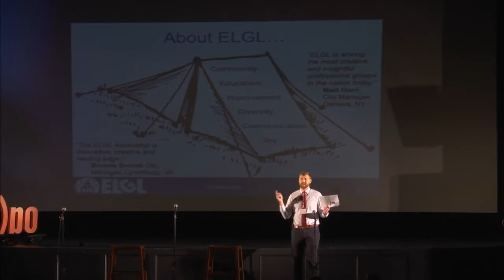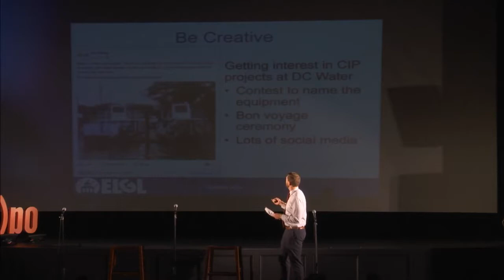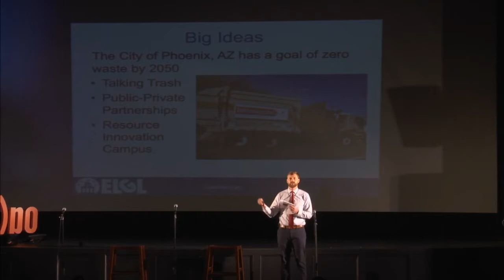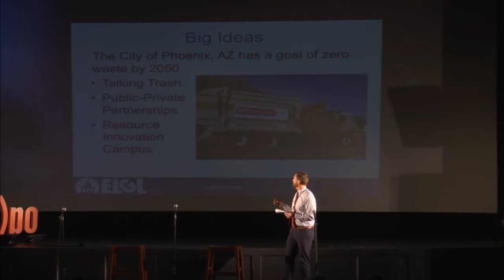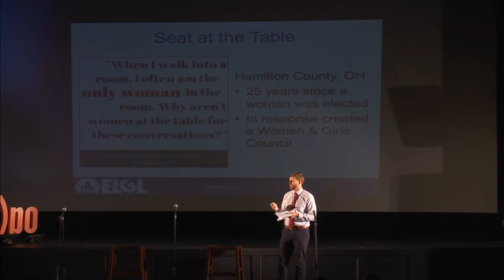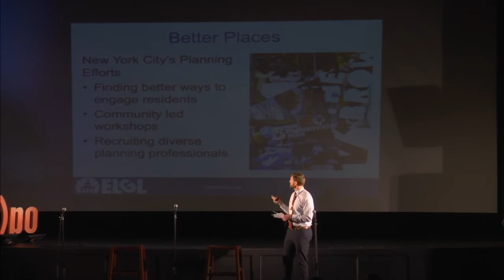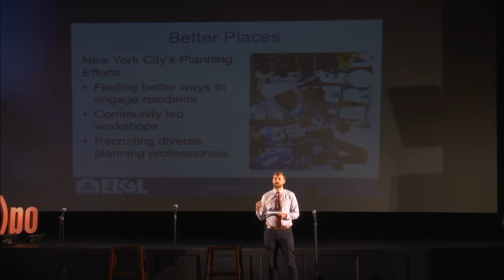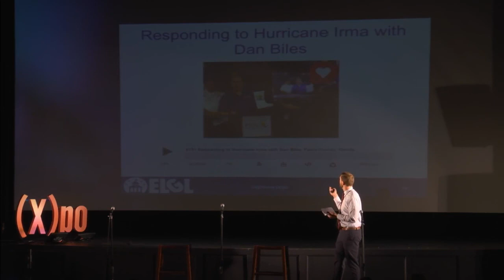Ben Kittelson: For the Love of Local Government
Presentation given at CityWorks (X)po VII

Description:
Think about your favorite city, whether it’s where you grew up, where you live now or where you go to escape. Think about what makes that city special, what makes you think back with fondness? More likely than not, local government played a roll in what makes that city unique. Local governments can and do inspire love for their community. The built environment and quality of life that local governments create impact how people live their lives and experience their community. This talk will be about why your City, County and even that local soil and water district have such an important role to play in creating community and making places.

Bio:
Ben is a Sr. Budget & Management Analyst at the City of Durham, North Carolina & a member of the Board of Directors for Engaging Local Government Leaders (ELGL). He is also the Producer & Co-Host of the GovLove Podcast. Ben has his Masters in Public Administration from Portland State University and his BA in Politics & Economics from Willamette University. Prior to coming to the City of Durham, Ben worked for two years at Guilford County, NC and interned at several municipalities in the Portland, OR region, including the City of Gresham, Oregon Metro, the City of West Linn and the City of Beaverton. Ben enjoys walking his dog, Franklin, and drinking hoppy craft beers.